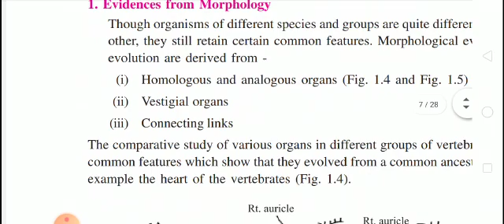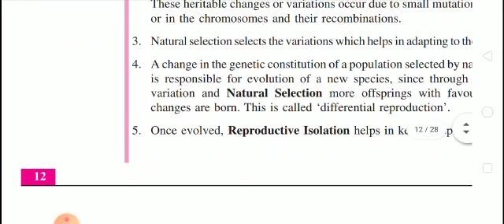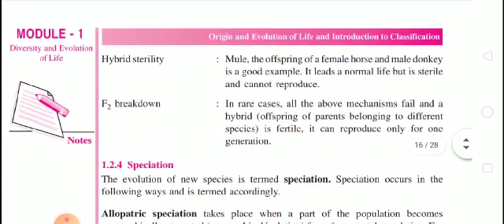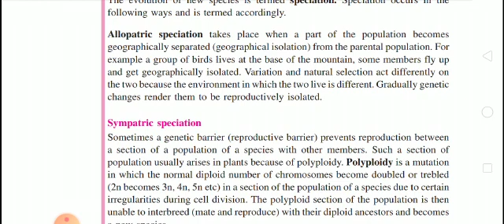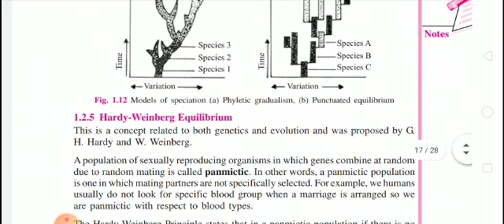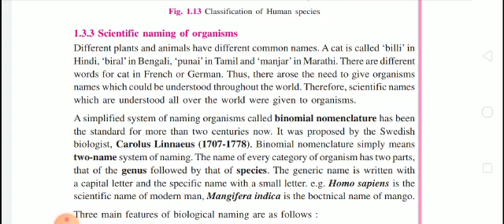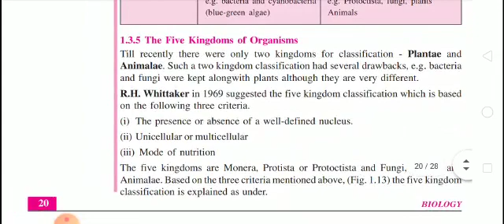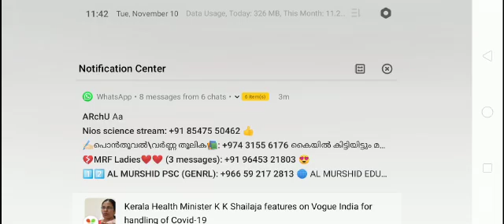Nios Biology lesson 1 part 3|Malayalam Biology NIOS|senior secondary nios biology